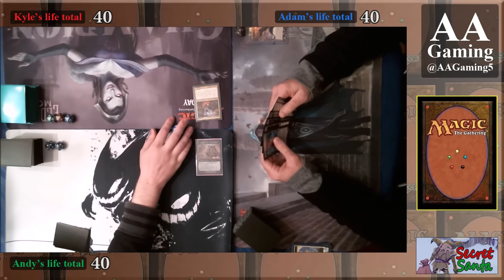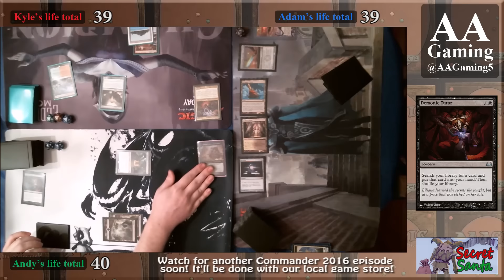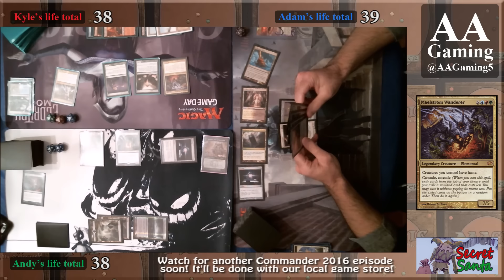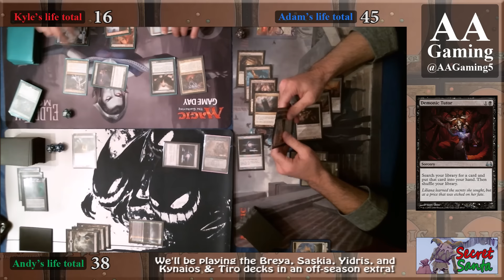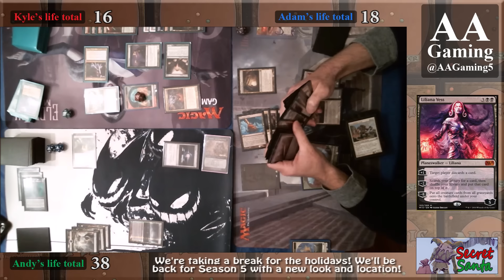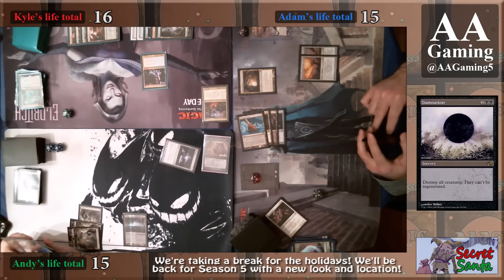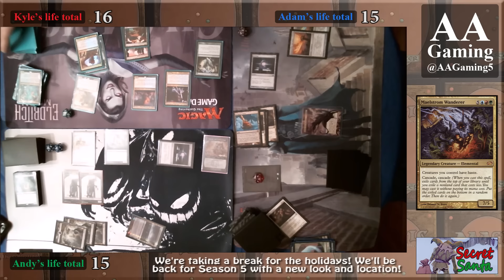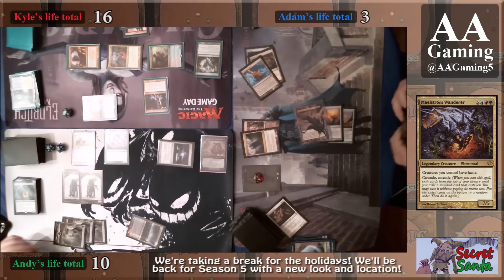S4 Ep11F - EDH/Commander - Multiplayer Special (Secret Santa & Season Finale)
We're always looking for new commanders to try out, and new archetypes to play.